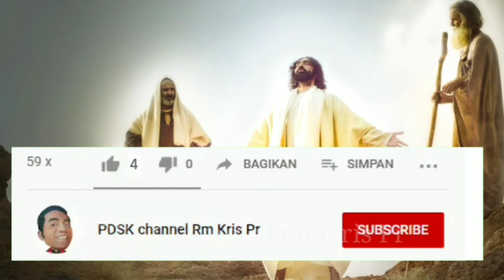Malih rupa, nunggil Gusti tansah suka gambira | Renungan Mat 9:2-10 | 25-02-2024